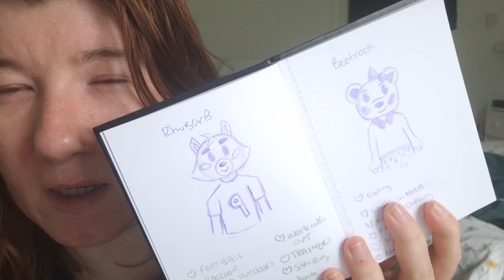VLOG: A Catch Up & Adventures With Dad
Hello! Welcome to a new vlog! Today I share with you all the footage from June. My dad and I go to Carron Valley and  Drumpellier Country Park and I have a wee catch up where I talk about my plans for the future of the channel and my life.

ALLJUnCluttered is a channel run by Amanda Llewelyn-Jones who shares weekly videos of her life and journey with Fitness, PCOS, minimalism and decluttering habits and general life stuff!